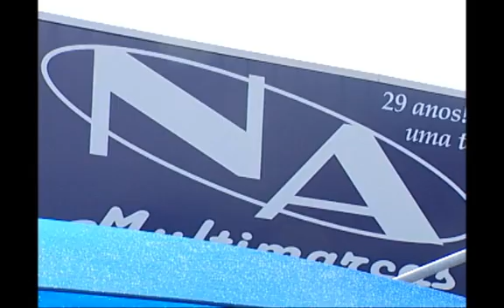SHOPTOUR CTB - NA MULTIMARCAS 03